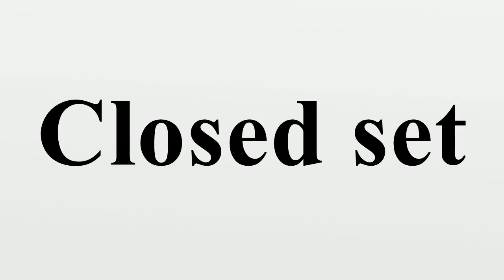Closed set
In geometry, topology, and related branches of mathematics, a closed set is a set whose complement is an open set.In a topological space, a closed set can be defined as a set which contains all its limit points.